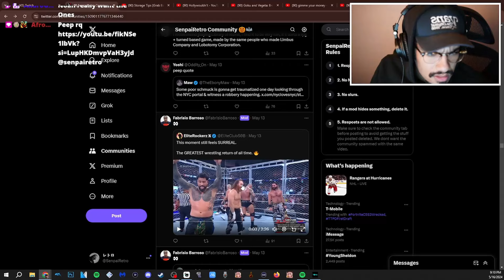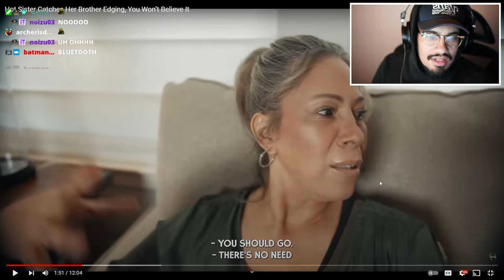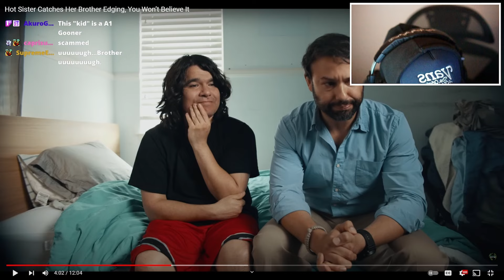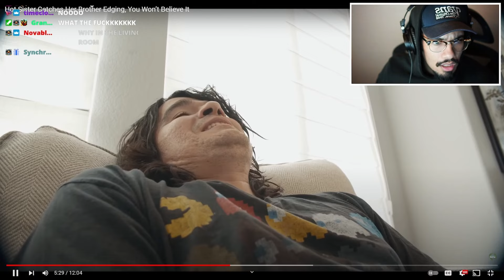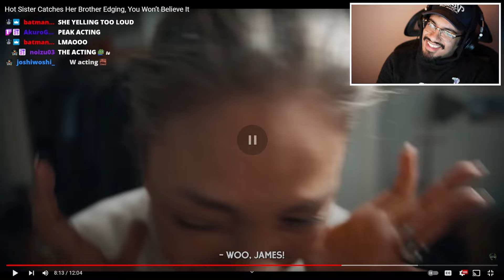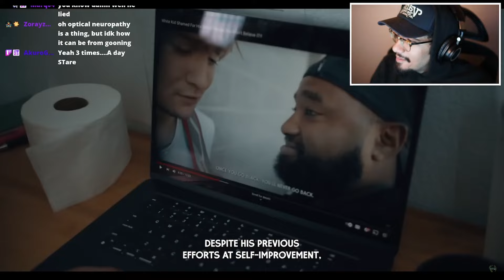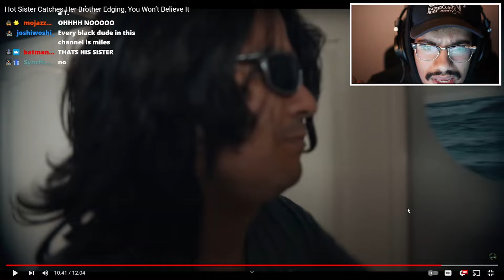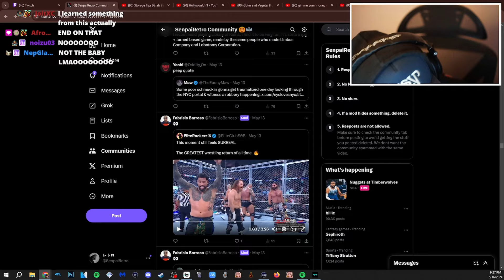Retro reacts to "Hot Sister Catches Her Brother Edging, You Won’t Believe It"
kjladshflkjhadsflkjfshdafasdhkjl
not linking